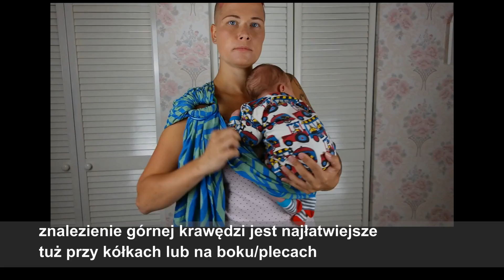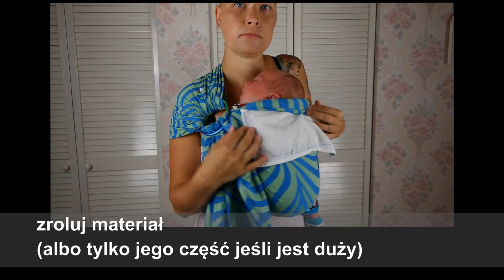Chusta kółkowa- wiązanie klasyczne. Noworodek (PL)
Wiązanie szybkie i wygodne, najlepsze na szybkie wyjścia